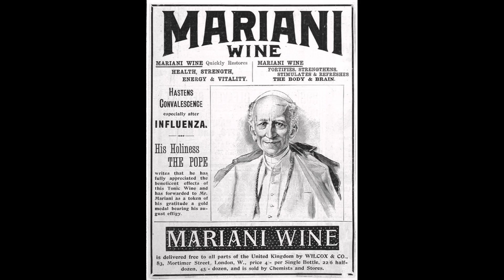Vinul cu cocaină care a inspirat Coca Cola până și Papa de la Roma încuraja consumul